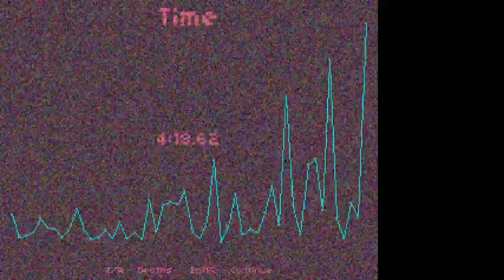Give Up, Robot Speedrun 4:18.62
I messed up on level 10, and I died on levels 10, 25, 29, 37 (twice), and 43 (three times). Levels 1-10 were fine, levels 11-20 were great, levels 21-30 were good, levels 31-40 were good, and levels 41-50 were amazing.